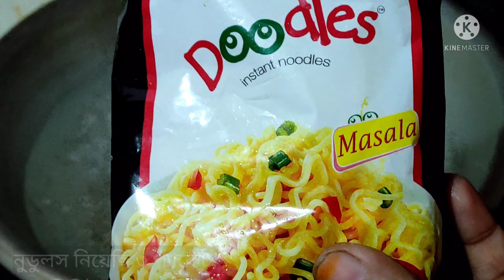চিকেন নুডলস্ রেসিপি।। দারুন স্বাদের স্পাইসি চিকেন নুডলস্।। chicken noodles।।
আজ আমি আপনাদের সাথে শেয়ার করলাম চিকেন নুডলস্। খুবই মজাদার হয় এইভাবে চিকেন নুডলস্ রান্না করলে। ছোট থেকে বড় সবারই খুব ভালো লাগে।
আশাকরি রেসিপিটি সবার ভালো লাগবে।

উপকরণ:
নুডুলস ৩ প্যাকেট
চিকেন দেড় কাপ
আলু গাজর কুচি ১ কাপ
পেঁয়াজ কাঁচামরিচ কুচি ১ কাপ
আদা বাটা হাফ চা চামচ
রসুন বাটা হাফ চা চামচ
গরম মসলা গুঁড়া হাফ চা চামচ
পরিমান মত লবন
সয়াবিন তেল হাফ কাপ
ডিম ১ টা
নুডুলস মসলা